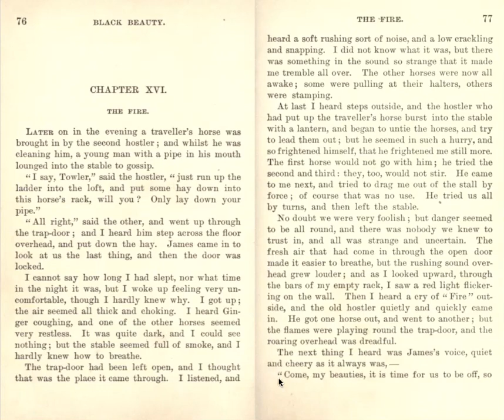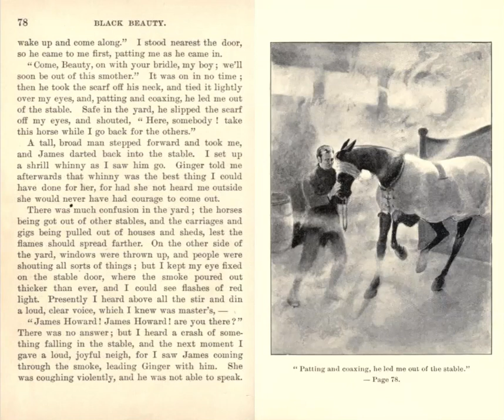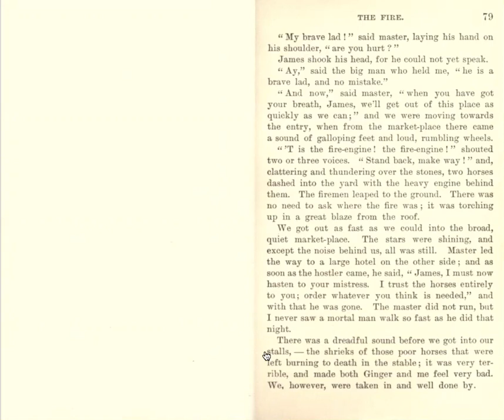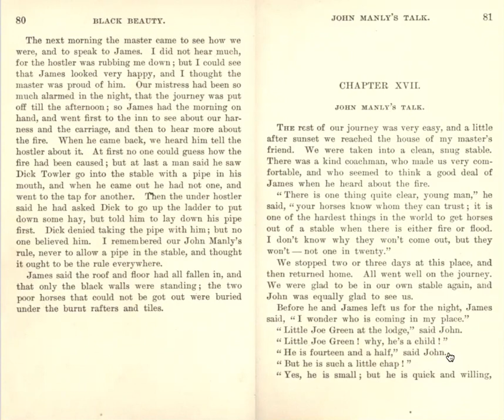Black Beauty - Part I, Chapter XVI